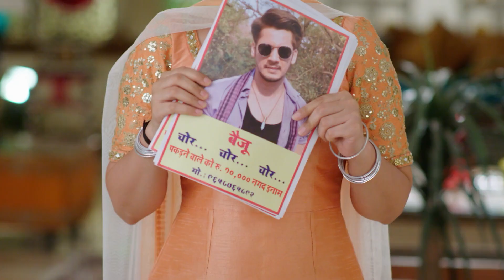अब हमें कोई नही रोकेगा | Agnifera -Full Ep -24 Anurag Singh|Vishesh Singh|Shrishti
On their way home, Ragini stops the car to have some snacks. She notices a man wearing a veil and stops him. She finds Tribhuvan behind the veil and learns that he was planning to do the land deal elsewhere. She orders Tribhuvan to sit in the car so that Vikral will do justice to his actions. Anurag asks Ragini not to create any scene and hearing Anurag speak after a long time, she agrees to set Tribhuvan free.Watch Agnifera to know more.

Show Name : Agnifera
Producer/Star Cast : Ankit Gera,Mohak Khurana,Simaran Kaur,Yukti Kapoor
Episode No : 24